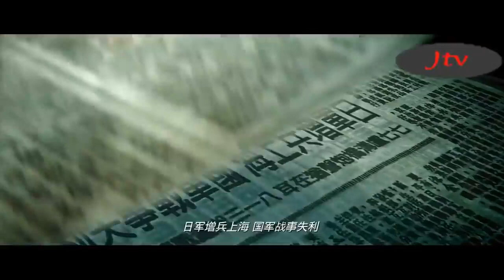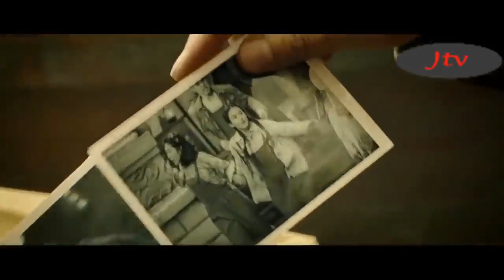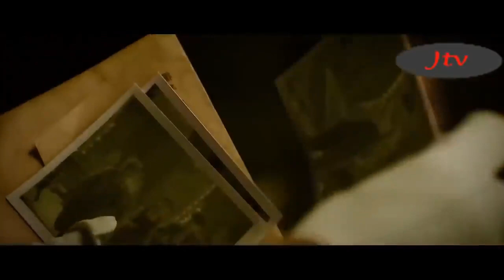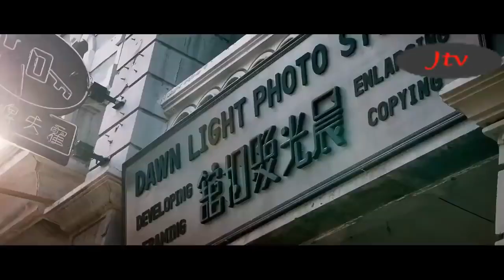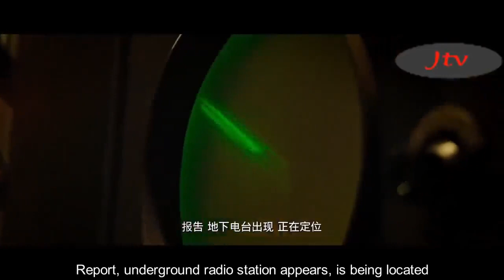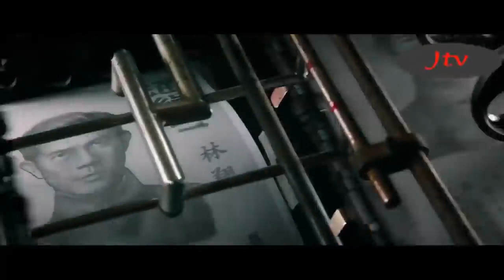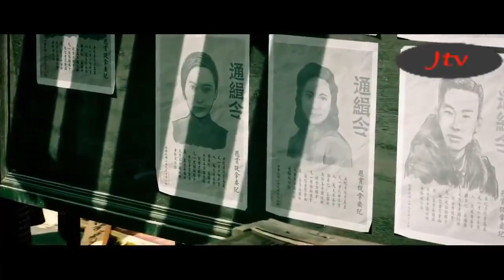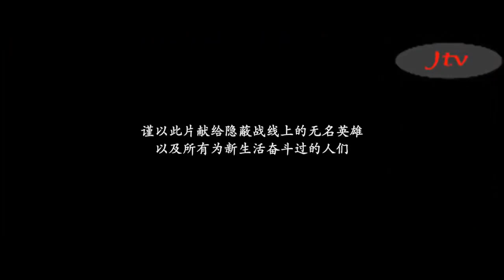Chinese Movies 2021 Secret Agent Greatest War Movies of All Time r RNZI5X0qI